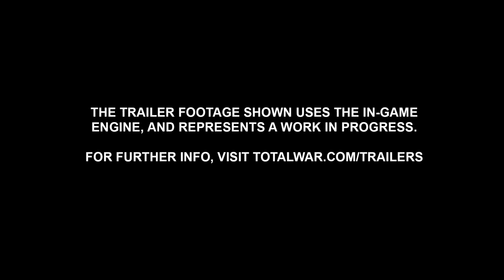Total War: WARHAMMER III - Champions of Chaos Launch Trailer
Azazel, Festus, Vilitch, and Valkia join the battlefield in the Champions of Chaos. Their chance to prove their worth and reap what has been sown. For the true test awaits...

ORDER CHAMPIONS OF CHAOS NOW!